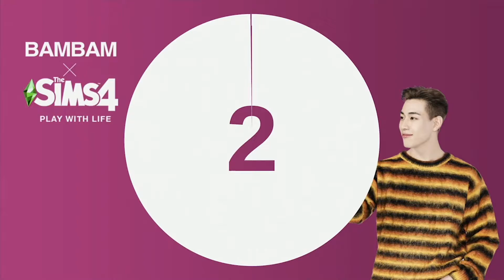[Full] BamBam Play The Sims 4 Live 042921 | GOT7 | BAMBAM 斑斑 뱀뱀